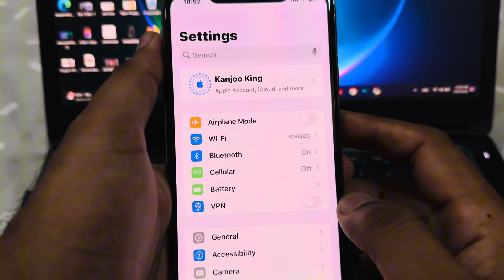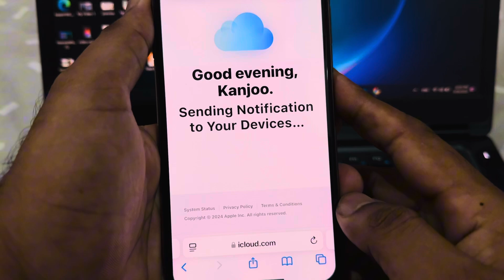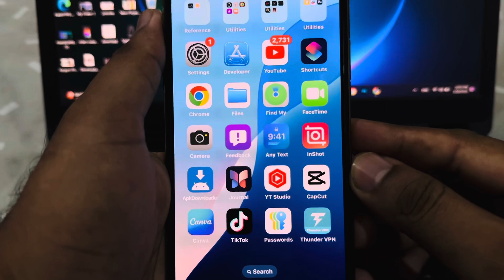How To Unlock Apple ID !! This Account Is Locked And can’t be used